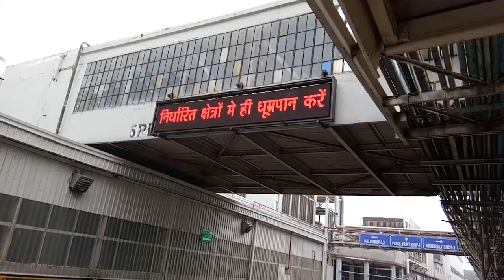P10mm Outdoor Led display Manufacturer @ 7837978199 - 9996459787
Our Portfolio Inclusive :

B. Led Glow Signs